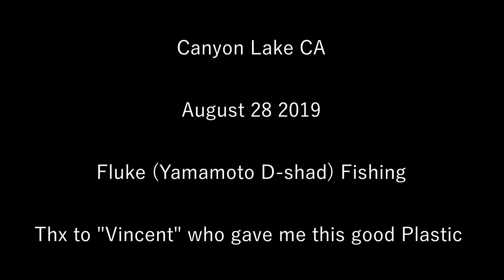When a friend gave you a good bait, you caught fish Yamamoto D-shad.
Mr. Vincent "the professional" gave me a couple bags of Yamamoto D-shad Perch Color. How do you know we dont have Perch here in Canyon Lake but the darn thing just work. He also gave me a couple of Mega Bass Dark Sleeper even before it became very popular these days.
Thank you Mr. Professional, you can teach me how to catch Bass anytime.
Not a bad morning despite that I ended the trip a little early.